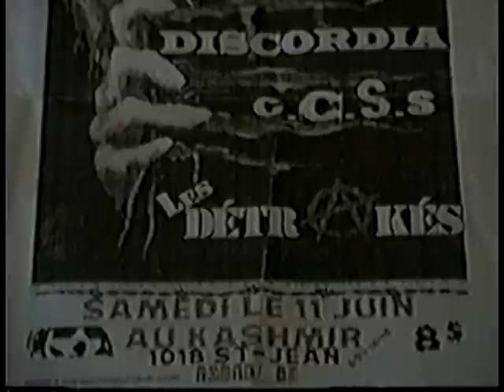Les Détrakés - C C S S - Discordia - Le Kashmir - Quebec City - 11 juin 2005